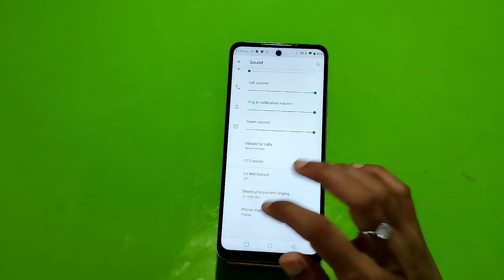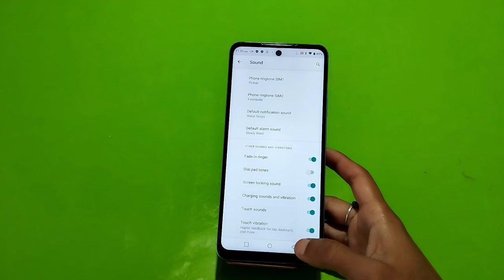Touch Sound Enable In Tecno Pova 3, How To Enable Touch Sound In Tecno Pova 3,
Touch Sound Enable In Tecno Pova 3, How To Enable Touch Sound In Tecno Pova 3, Touch Sound Setting Kaise Karen, Tecno Pova 3 Mein Touch Sound On Kaise Karen,

Touch_Sound Tecno Pova 3